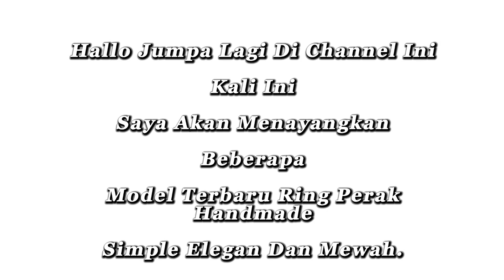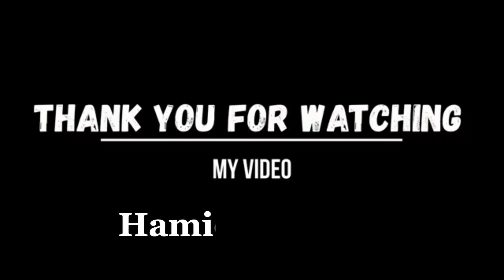Silver Handmade New Designs On Trending Check Here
Perak Handmade New Design Check Here